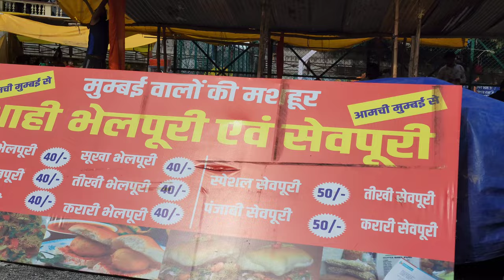2 साल बाद लगा नैनीताल में नंदा देवी का मेला 4K@azeemnainitalvlogs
2 साल बाद लगा नैनीताल में नंदा देवी का मेला 4K